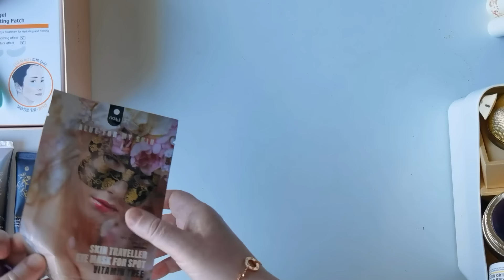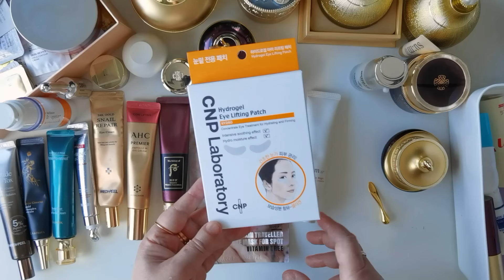ЛУЧШЕЕ ДЛЯ ГЛАЗ - КРЕМЫ, СТИКИ И ФИЛЛЕРЫ ОТ МОРЩИН, ОТЕКИ, МЕШКИ, СИНЯКИ, ВЕРХНЕЕ ВЕКО, СОВЕТЫ!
🔴 Крем с ретинолом для глаз и для лица, самая новая ПРО версия, на Ebay
🔴 Космецевтический лифтинговый крем с ретинолом, эффект ухоженной кожи сразу же, в виде курса, на Ebay
🔴 Люксовый интенсивно омолаживающий сливочный роскошный крем со 100 растительными экстрактами, на Ebay
🔴 Люксовый крем для отеков и мешков под глазами, взбадривающий кожу, на Ebay
🔴 Люксовый крем с Детским Коллагеном, культовая классическая версия, проверенная временем, на Ebay , самая новя версия, только что вышедшая, усиленная и воздушная, на Ebay
🔴 Самый убойный люксовый крем с рекомбинантными клетками, поворачивающий время вспять, интенсивно омолаживающий, на Ebay

🔴 Сыворотка с жемчужинами от MEDI-PEEL, более 10 лет вместе, на Ebay

🔴 Обновленная версия культового крем с женьшенем и с золотом, который спас мою кожу 15 лет назад, на Ebay

🔴 Наклейки от солнца, от корейских гольф-игруний, известный бренд категории миддл-маркет, премиальное средство, на Ebay

🔴 Люксовый крем со столетним ингредиентом, для самой возрастной кожи, на побаловать сбея и кожу, на Ebay

Для рекламодателей!
Я не сотрудничаю "по бартеру".
Спасибо.